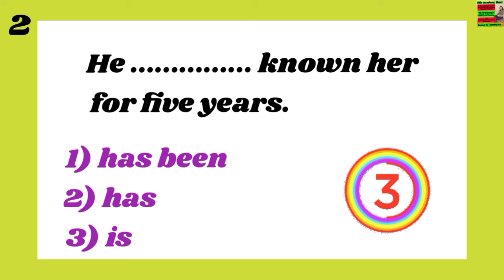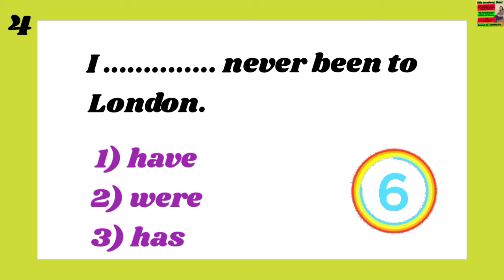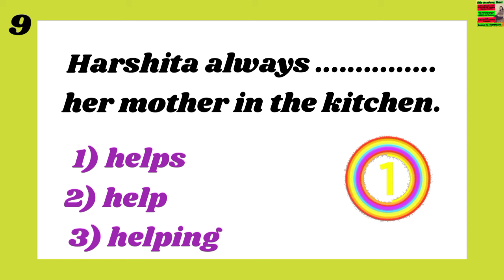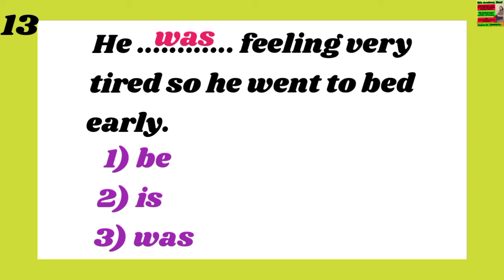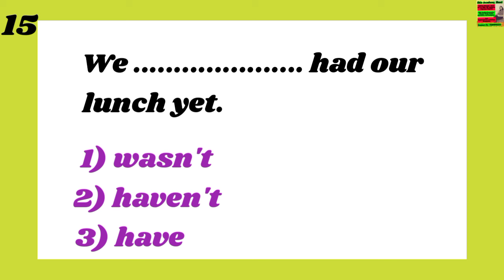What is the RIGHT ANSWER ? || Level Test ||95 % FAIL 😳 || Tenses QUIZ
📚 English grammar practice test 🧠 challenge yourself , tenses English grammar practice test 🔥 exam preparation,
 English grammar practice for all types of competitive exams
 English grammar practice for students
 English grammar practice most repeated and important sentences